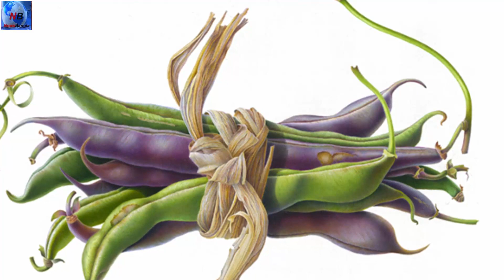দেখুন ভিনগ্রহ থেকে পৃথিবীতে আসা দুই শিশুর অলৌকিক সত্য ঘটনা !!!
সতর্কীকরণ :নিউজ বাংলা চ্যানেলের কোনো ভিডিও কপি করে অন্য চ্যানেলে আপলোড করলে কপিরাইট আইননুসারে ব্যবস্থা নেয়া হবে